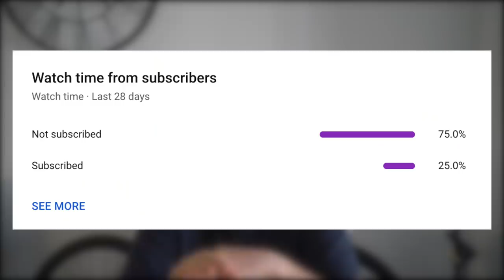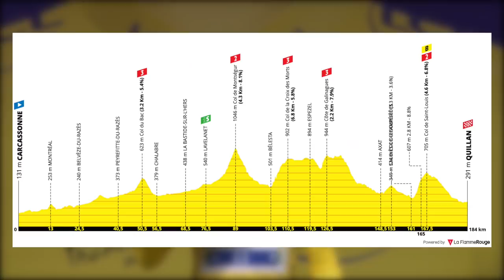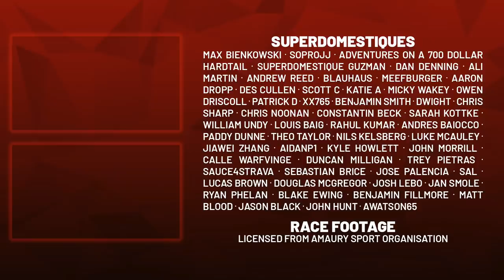Who Won the Tour de France 2021 First Week?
Lanterne Rouge discusses which team will be the most pleased after the chaotic starting week to the Tour de France 2021, is it Mathieu van der Poel and Alpecin-Fenix, Alaphilippe, Cavendish and Quickstep, Tadej Pogacar with a commanding lead on GC for UAE Emirates or a more lowkey name like Ide Schelling on Bora-Hansgrohe.

If you want to do a bit more, and gain access to perks such as the LR Discord, consider signing up to channel memberships